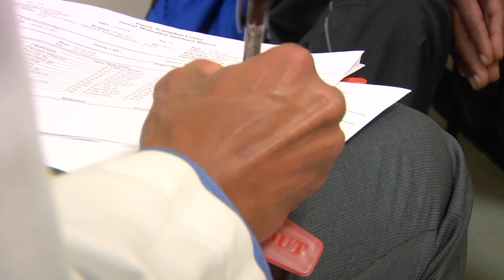Bile Duct Cancer (Cholangiocarcinoma) Treatment with Liver Transplant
The Emory Transplant Center is the only transplant center in Atlanta or the state of Georgia, and one of a few places in the country, performing a novel, life-saving protocol to treat bile duct cancer (cholangiocarcinoma). Cholangiocarcinoma is a lethal and aggressive type of cancer. Traditionally, the disease is treated with resection, surgically removing the tumor, but unfortunately the cancer tends to continue to spread around the bile duct. In the past, patients with non-resectable bile duct cancer had little chance of survival. The new protocol offered at Emory's transplant center combines chemotherapy and radiation with a liver transplant, improving the likelihood of removing the entire source of cancer during surgery.